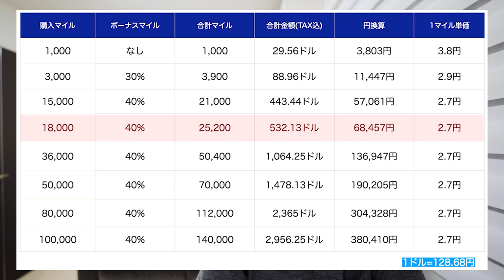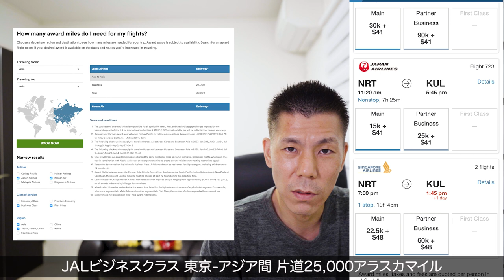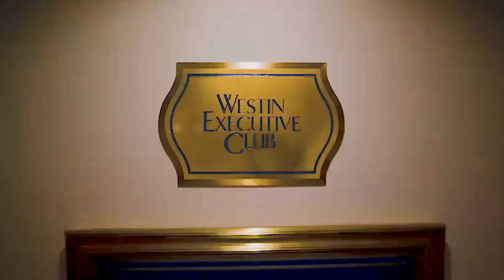JALビジネスクラスにお得に搭乗可能✈️アラスカ航空マイル購入最大60%増量キャンペーン解説🗒アラスカマイレージ基本情報、オススメ路線も紹介✈️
アラスカ航空マイル購入最大60%増量キャンペーンが開始になっています。アラスカ航空のマイルはお得路線も多いのでオススメできるマイレージサービスです。

✅アラスカ航空マイル購入する方はTop Cash Back経由で2.5%還元

検索窓でpoints.com→Other Partners Miles Purchase
Includes; Air France, Air France KLM, JetBlue, Virgin Atlantic, SouthWest, Melia, Wyndham, Choice, Saudi Arabian Airlines, British Airways, Alaska Airlines.Marriott→購入でOK
🔥上記から登録すると私に紹介ポイントが入ります。

【目次】
00:00 今回の動画について
01:31 キャンペーン詳細
02:56 アラスカマイルの基本情報
07:45 オススメ路線
13:14 まとめ

3ヶ月以内に30万円のカード利用で10,000P
3ヶ月以内に45万円のカード利用で20,000P
6ヶ月以内に75万円のカード利用で25,000P

合計70,000P

3ヶ月以内に30万円のカード利用で30,000P
3ヶ月以内に75万円のカード利用で35,000P
6ヶ月以内に150万円のカード利用で90,000P

合計200,000P😳

番号　00059449

☑️使用機材